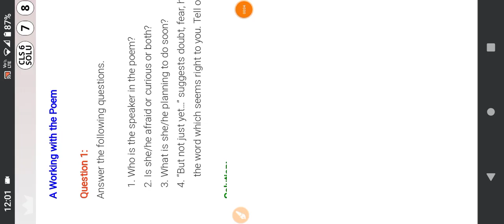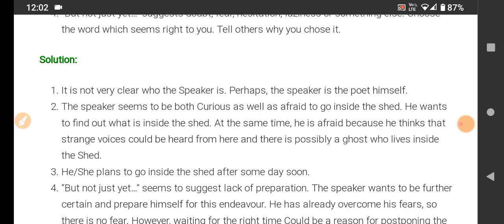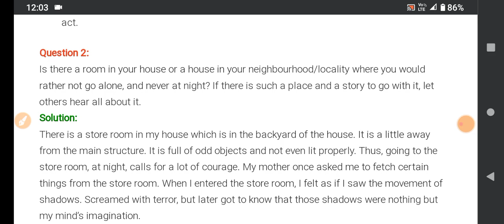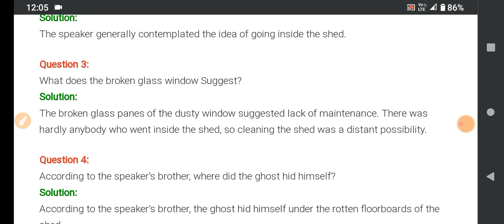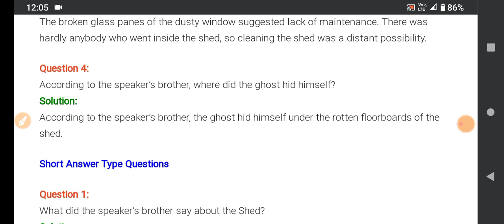Class 7th poem The Shed questions and answers.